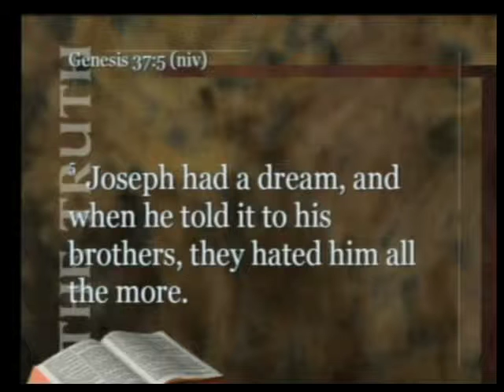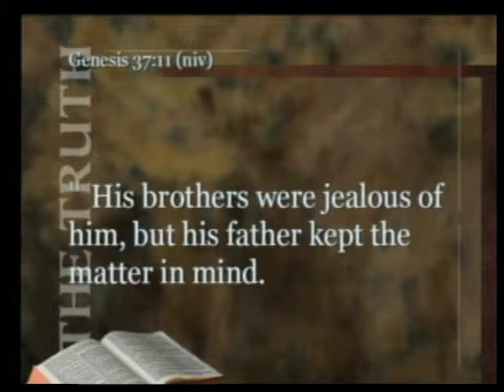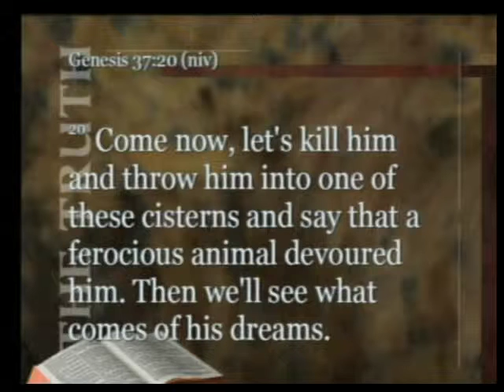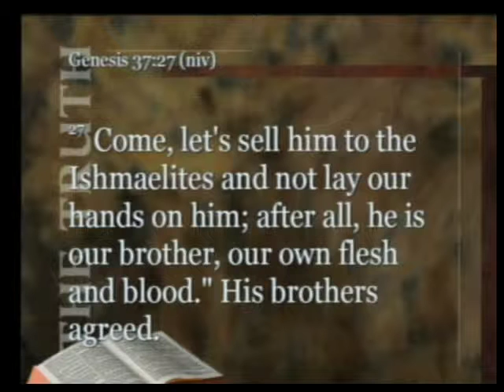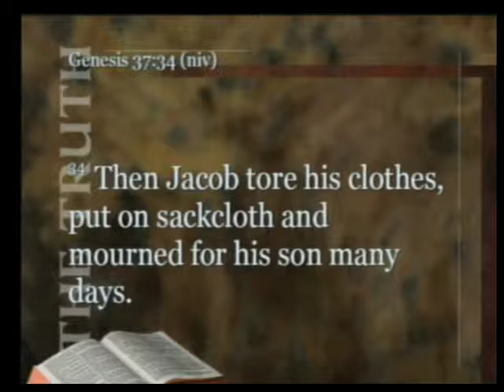PFMC Church September 21, 2014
"The Sin Of Joseph's Brothers"

Pastor Lloyd Eyre
Peterborough Free Methodist Church